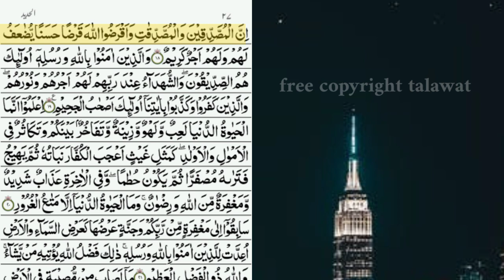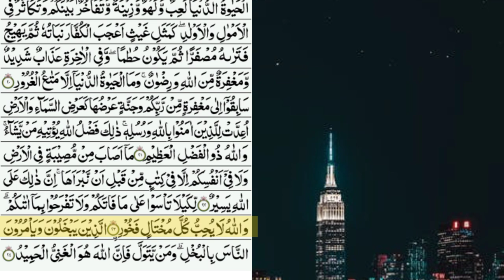(free copyright) talawat quran best voice.surah Al hadid.by nasrullah naqshbandi.سورۃ الحدیدpart 4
is video mein surah Al Hadid ki tilawat hai Jo free copyright talawat hia.
talawat.talawat quran.talawat  Quran best voice.quran ki tilawat.quran pak ki tilawat.